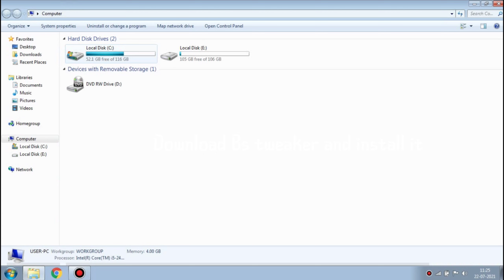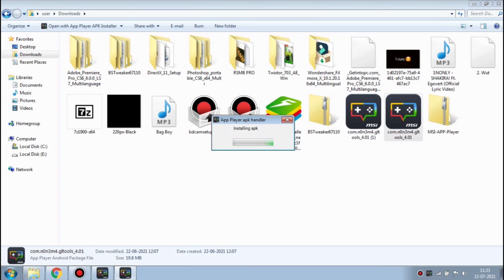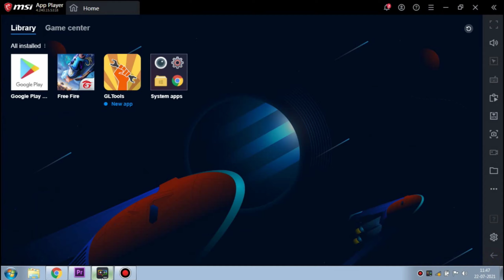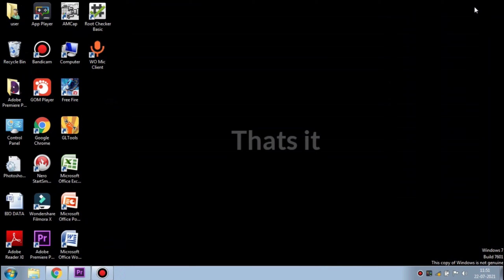How To Root Bluestacks/Msi Full Tutorial!90 Fps Free Fire?😮 GL Tools + Lag fix || No more lag🔥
Complete solution to Lag problem and frame drop⚡

Play without lag in low end pc🙂

No more lag ,No more frame drop 90 fps free fire

Laptop specs

4 Gb Ram

Intel Core I5 2 Gen

No gpu

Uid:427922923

Emulator : Msi app player

© Copyright by PC PAAPAN ✓
We allow anyone to make reaction videos but the video must remain branded under PC PAAPAN (with our channel link) in the description box.

free fire attack on titan,
a free fire auto headshot,
free fire bekar hai,
gta v c free fire,free fire bluestacks settings,
free fire bluestacks controls settings,
free fire bluestacks 5,bluestacks,
bluestacks 5,
bluestacks download,
bluestacks free fire,
bluestacks 4,
bluestacks android,
bluestacks app,
bluestacks apk,
bluestacks auto clicker,
bluestacks alternative,
bluestacks android emulator,
bluestacks among us mac,
bluestacks not working,
bluestacks not working on mac,
bluestacks not loading,
bluestacks not opening,
bluestacks not working on mac big sur,
smartgaga free fire,
smartgaga free fire not opening,
smartgaga lite,
smartgaga stuck at 98,
smartgaga aim stuck fix,
smartgaga auto headshot,
smartgaga blue screen problem,
smartgaga best version,
smartgaga color changer,
smartgaga free fire gameplay 2gb ram,
jogando no smart gaga,
jugando en smartgaga 3.1,
jogando no smart gaga 801,
smartgaga lite 801 download